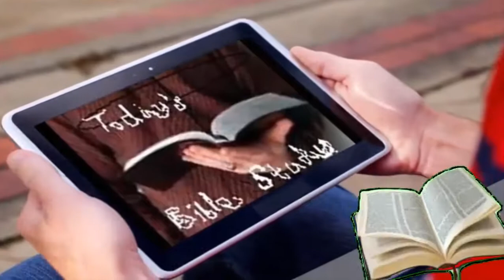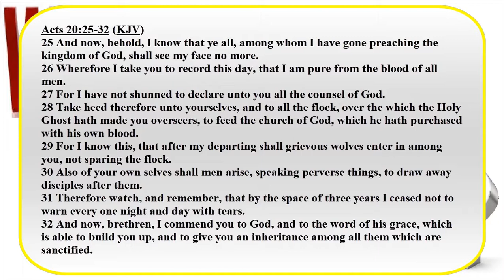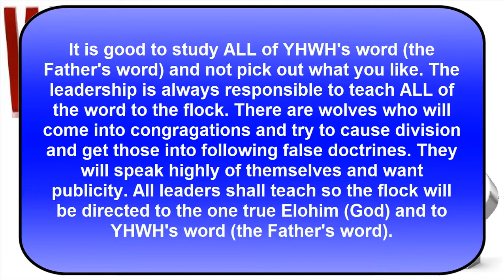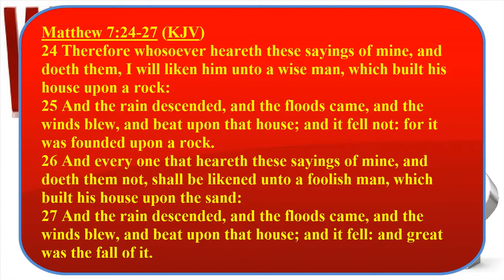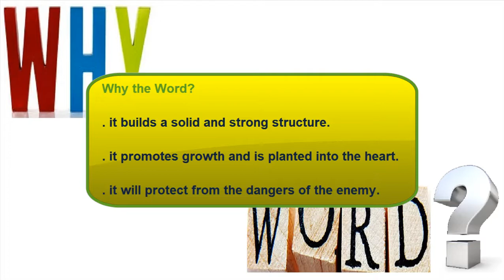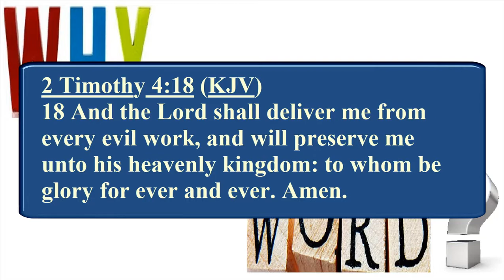Today's Bible Study - Why the Word? 01/23/2020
Let's journey in the scriptures to learn about why we need the word.

Acts 20:25-32
Matthew 7:24-27
2 Timothy 3:16-17
2 Timothy 4:18